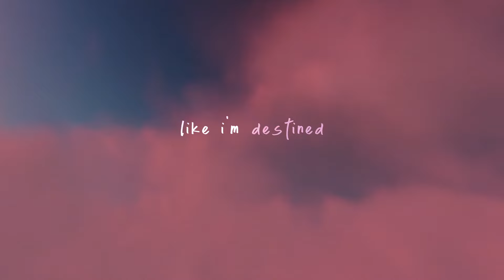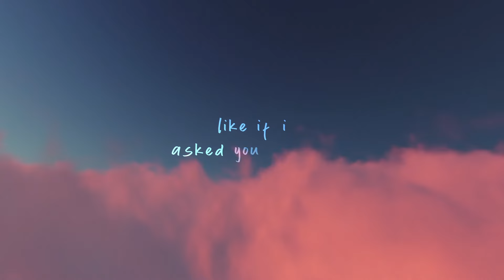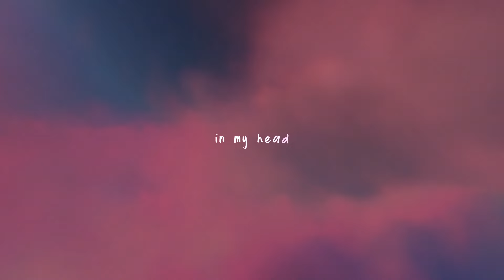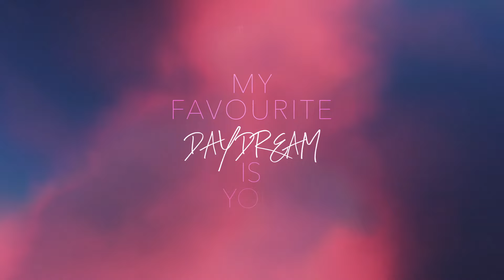Charlotte Haining - Daydreamer (Official Lyric Video)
I am so excited to present the lyric video for my 2nd single, Daydreamer!